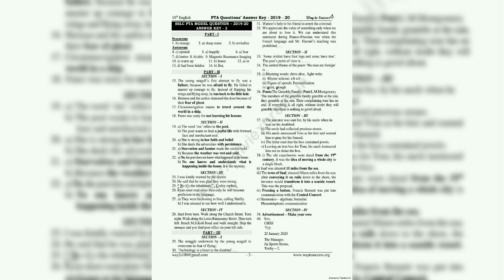10th English PTA Model Question.2 key